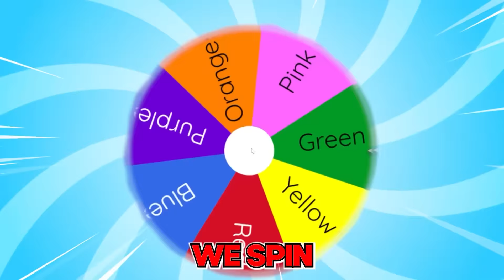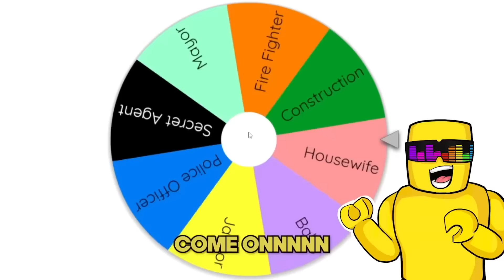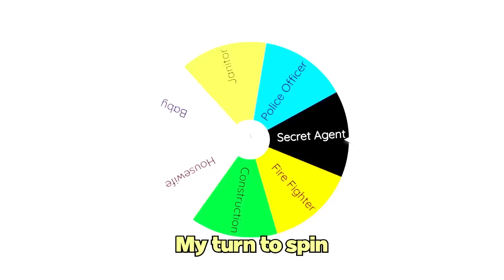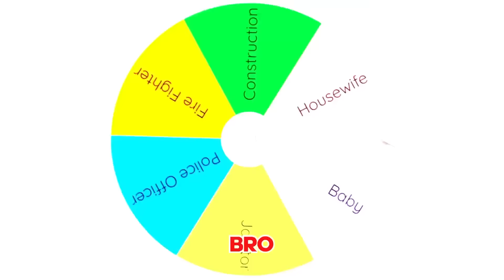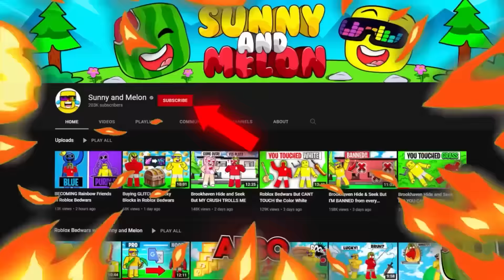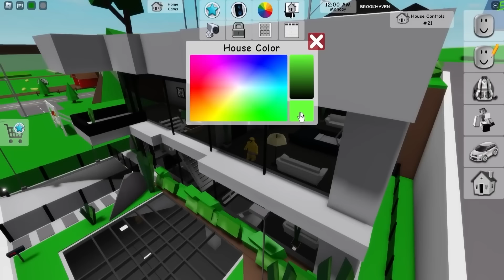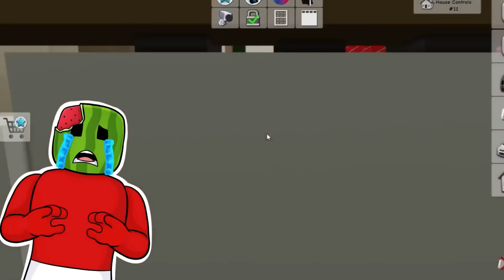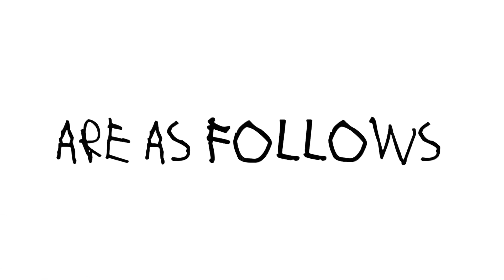Brookhaven Hide and Seek BUT ONLY USE ONE COLOR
Sunny and Melon play hide and seek in Brookhaven but THIS TIME... we can only use one color!
We use a mystery wheel to spin and choose our colors and then you must use that to blend in!